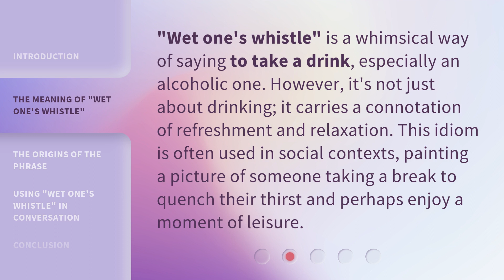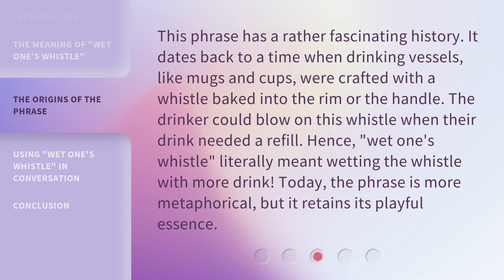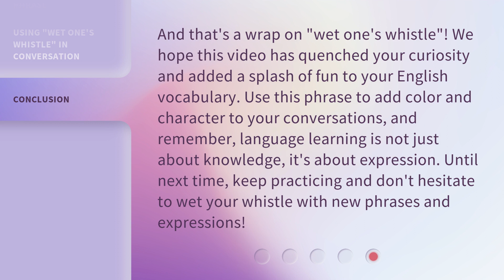Wet One's Whistle: Unveiling the Mystery of this Quirky Phrase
00:00 • Introduction - Wet One's Whistle: Unveiling the Mystery of this Quirky Phrase
00:31 • The Meaning of "Wet One's Whistle"
00:58 • The Origins of the Phrase
01:28 • Using "Wet One's Whistle" in Conversation